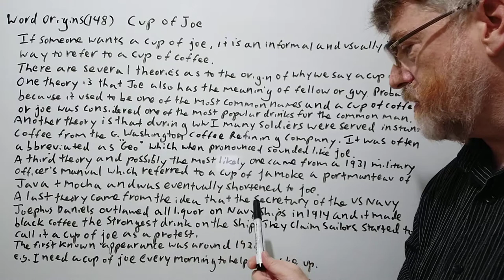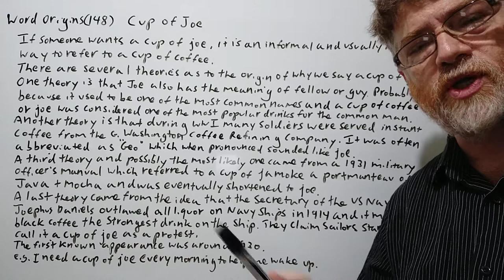English Tutor Nick P Word Origins (148) A Cup of Joe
In this video we will cover the term cup of , give several possible origins and an example of its use.